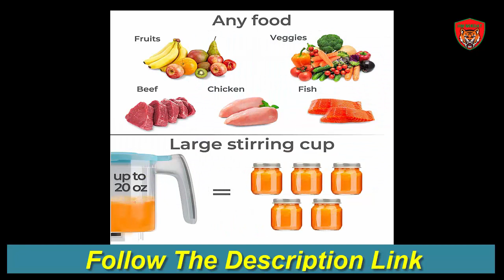Baby Food Maker Chopper Grinder | Baby Food Processor Review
Go To Buy
Baby Food Maker Chopper Grinder - Mills and Steamer 7 in 1 Processor - Steam, Blend, Chop, Disinfect, Clean, 20 Oz Tritan Stirring Cup, Touch Control Panel, Auto Shut-Off, 110V Only
mini baby food maker, best baby food maker 2020,
best baby food maker glass,baby brezza 2-in-1 baby food maker, baby blender and steamer,baby brezza food maker glass, baby food maker australia, hamilton beach bebe blender, baby food chopper, qooc baby food maker reviews, beaba babycook pro, mini blender for baby food, beaba babycook plus, beaba babycook classic,